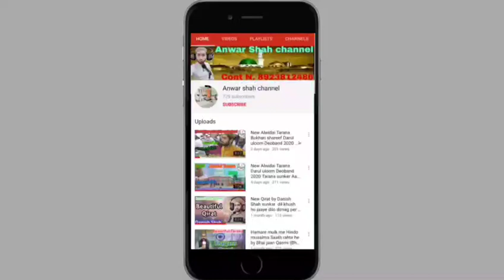Ek din mein madina pahunch jaunga heart touching Nat pak by molvi Abdul Aziz Qasmi ایک دن پہنچ جاؤں